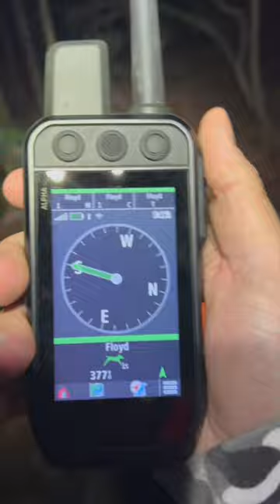My Dog Chased a Raccoon into a Den!